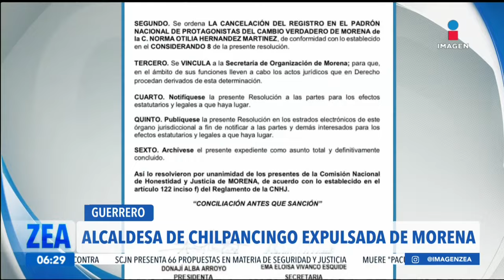Morena expulsa a la alcaldesa de Chilpancingo por reunión con presunto líder criminal | Paco Zea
Morena expulsa a la alcaldesa de Chilpancingo, Norma Otilia Hernández, por reunirse con Celso Ortega Jiménez, presunto líder del grupo criminal "Los Ardillos".